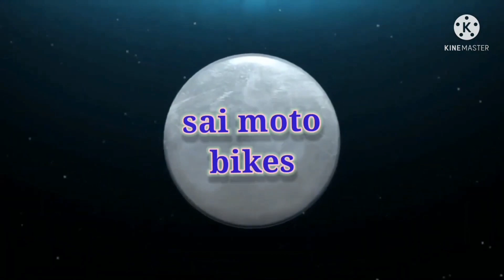HYDERABAD TO MACHILIPATNAM BIKE RIDE | moto vlogging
Hi guys

Today I'm travelling from hyderabad to machilipatnam on my bike

           Do